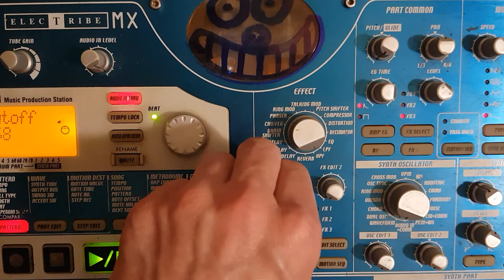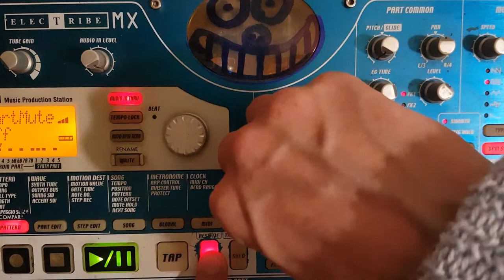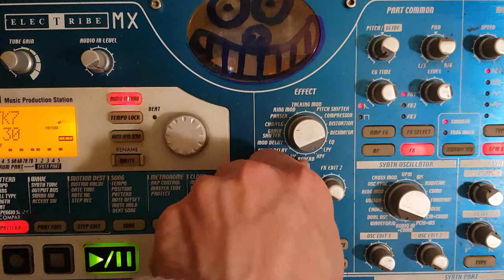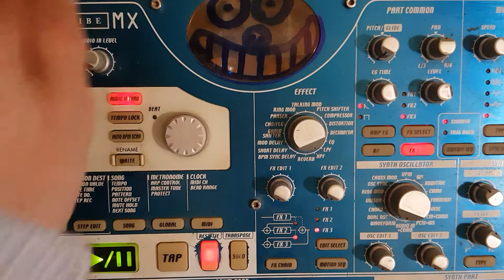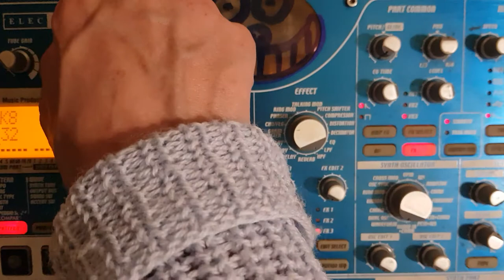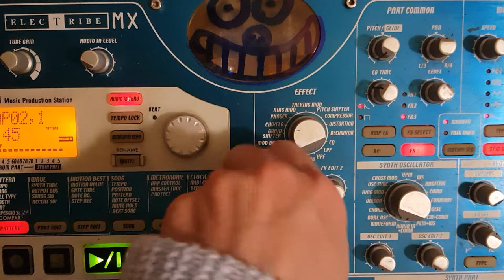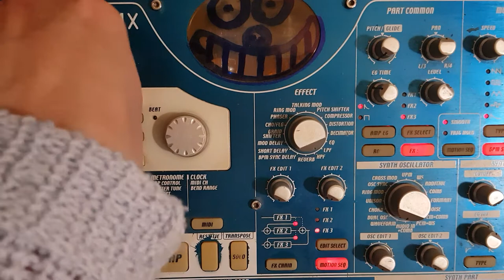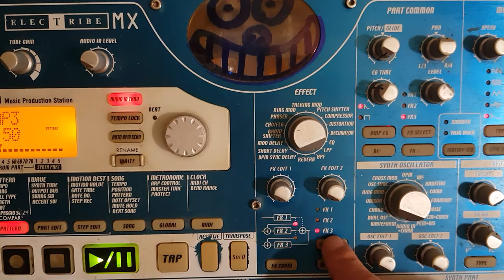REEBOOT 2020 Hardteck EMX MC FLY ET RICK live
C est pas mon meilleur live. Mais je ne l avais pas joué depuis un moment... avec les samples de retour vers le futur et rock et mort.
J espere ca vous plaira

Merci

Starpy production

Son
Starpytek